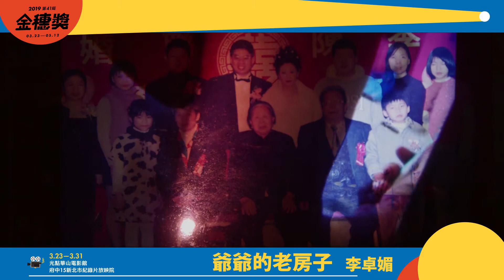2019 第41屆金穗獎影展｜一般組紀錄片入圍片花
《回程列車》黃邦銓
《告別進行式》吳文睿
《之之》林艾德
《爺爺的老房子》李卓媚

第41屆金穗獎影展
　　　府中15新北市紀錄片放映院（新北市板橋區府中路15號）